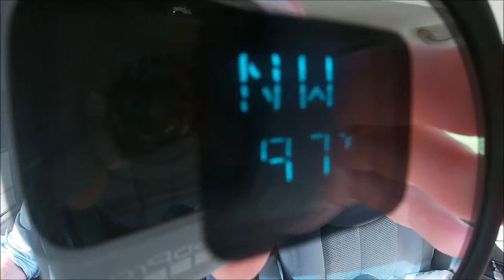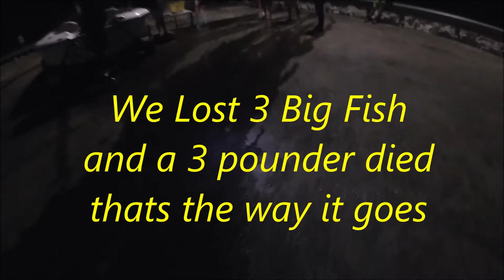Table Rock Night Bass Tournament 7/11/2020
Table Rock Night Bass Tournament 7/11/2020. Sometimes luck is just not on your side. It was still a good tournament we got a check with 4 fish.